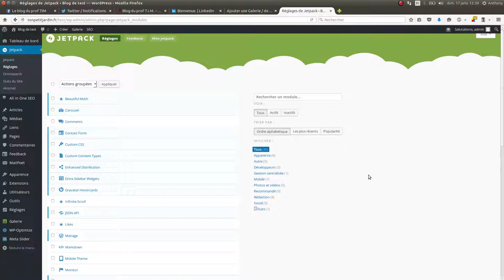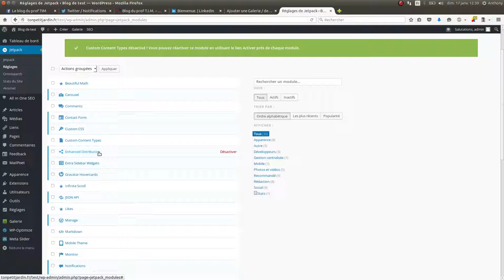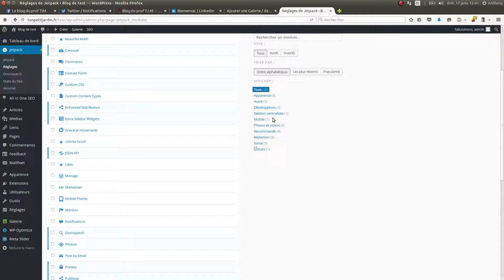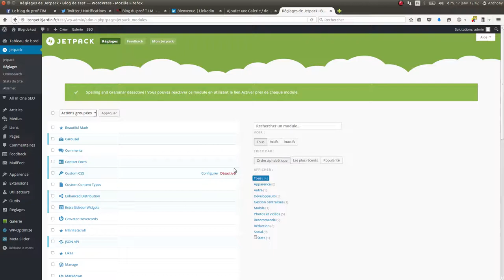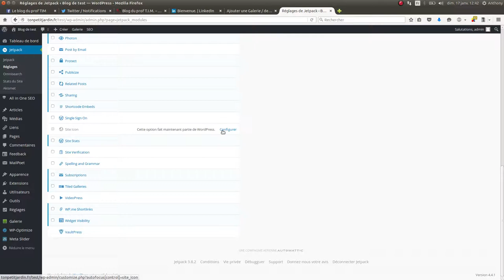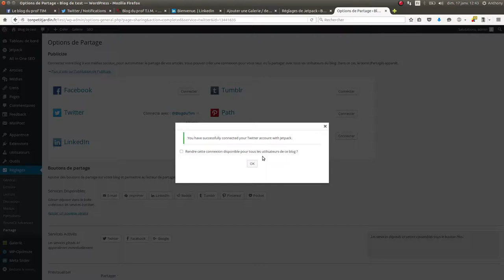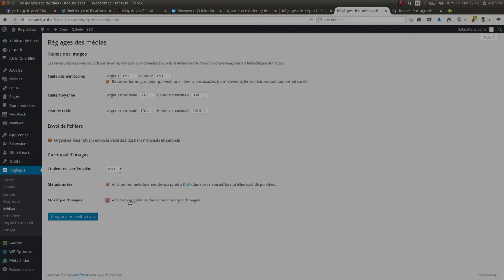Tuto vidéo : Utiliser Jetpack avec Wordpress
Points à retenir :
- Installer et activer Jetpack
- Le connecter à un compte wordpress
- Activer les modules
- Paramétrer les modules